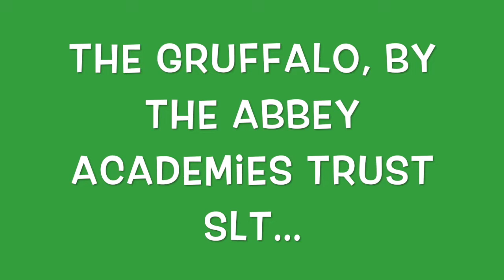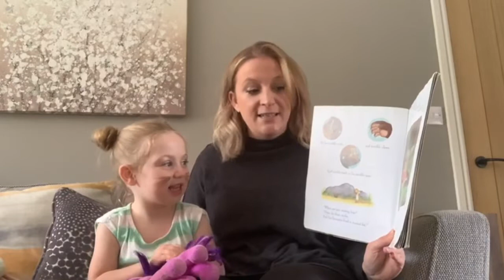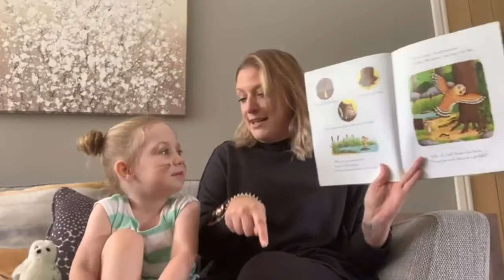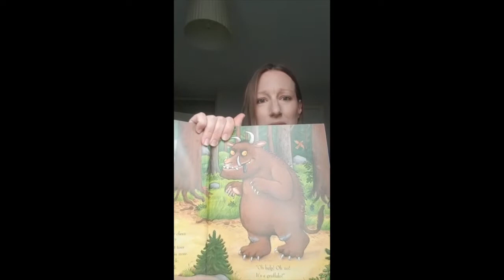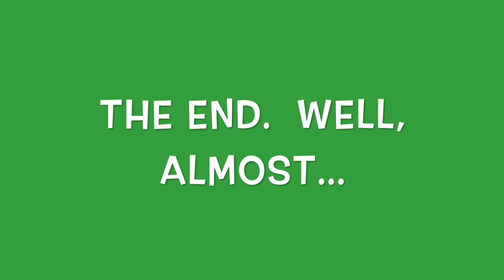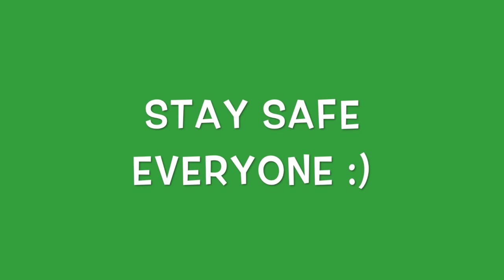The Gruffalo, by the AAT SLT